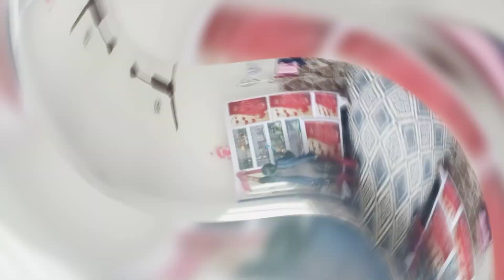আজ দিদি, জামাইবাবু এলো বাড়িতে 😍 খুব খুব মজা করলাম আমরা সবাই🥰dailyvlog vlog@Mistu72